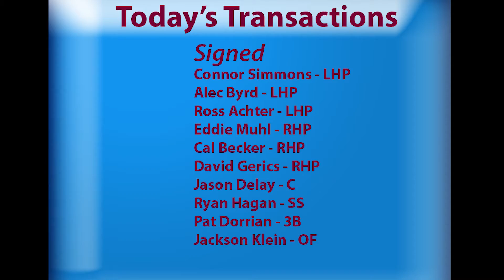7/3/16 - Kettle Talk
In this episode of Kettle Talk, Kettleers' field reporter Jon Perez gives the rundown on transactions the Kettleers made today. He also speaks to Vanderbilt catcher Jason Delay about his future regarding the San Francisco Giants, his experience in Cotuit and the challenges in facing different lineups so often.